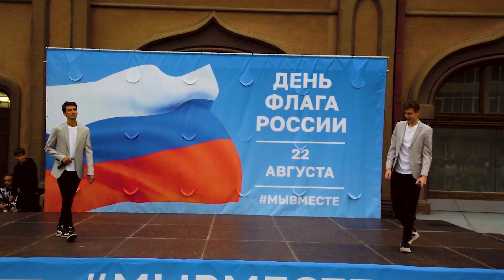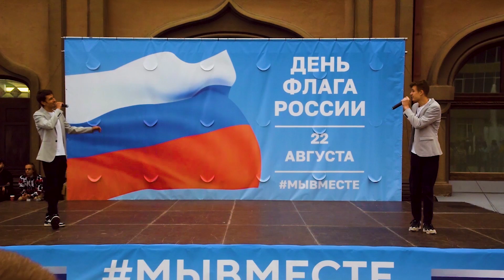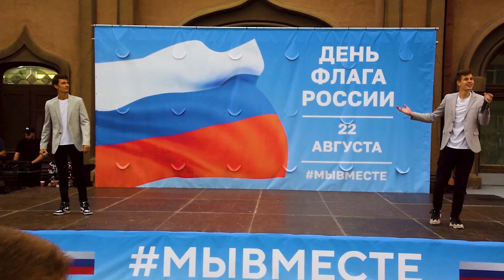Я до конца брат с тобой День флага России